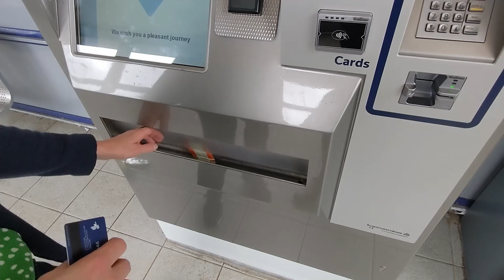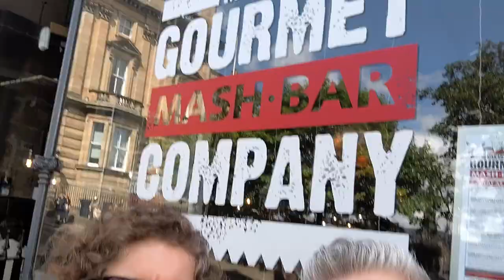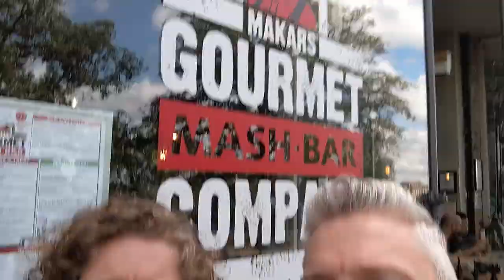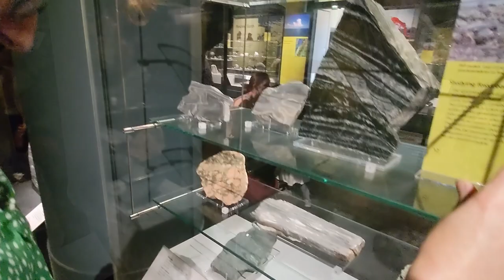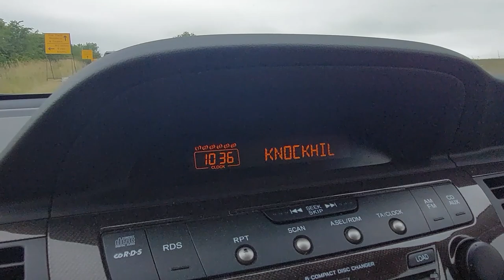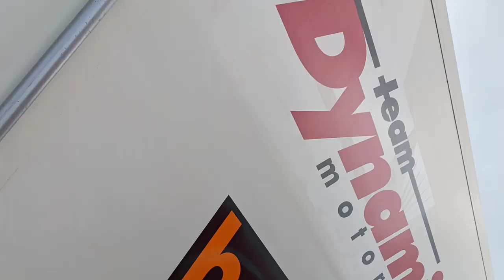Edinburgh Weekend Getaway Trains, Mash, Gin, Rocks and BTCC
An Edinburgh Weekend Getaway that was much need. It was great to have a weekend off and see some sights around Edinburgh, as well as get stuck into so traditional Scottish food and Gin. Not to mention finding a great rock collection in the National Museum of Scotland.

Also enjoyed the time at Knockhill Racing Circuit for the British Touring Car Championship BTCC. Plenty of action there from the Touring Cars and all support series.

Video Links ===
🔴 Makars Mash Bar

=== Chapters ===

00:00 Introduction
00:47 The trains were on strike?
01:15 The food from here was great
02:17 Scottish based entertainment
05:11 The drink range was amazing
05:20 Staying in a garage was great
05:55 An awesome automotive day at knockhill

=== Social Links ===